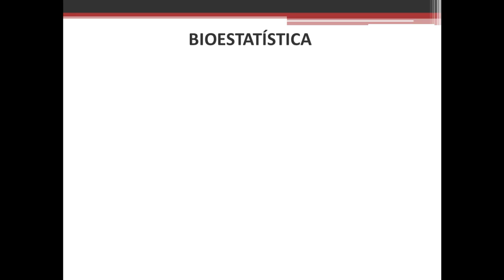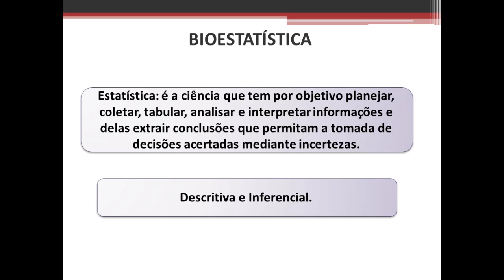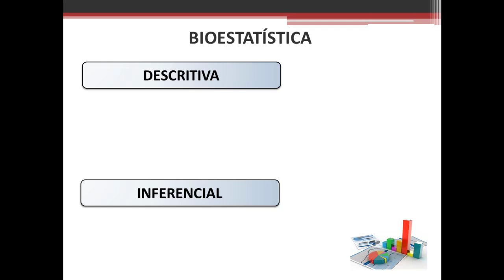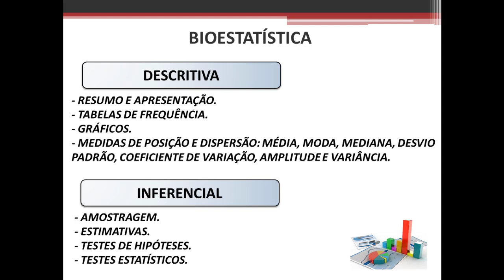Introdução à Bioestatística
Estatística pode ser definida como um conjunto de técnicas que promove a padronização e a adequação das formas de coleta, organização e análise de dados.

O papel da estatística na investigação científica vai além de indicar a sequência de cálculos a serem realizados com os dados obtidos. No planejamento, ela auxilia na escolha das situações experimentais e na determinação da quantidade de indivíduos a serem examinados. Na análise dos dados, indica técnicas para resumir e apresentar as informações, bem como para comparar as situações experimentais. Na elaboração das conclusões, os vários métodos estatísticos permitem generalizar a partir dos resultados obtidos. De um modo geral, não existe certeza sobre a correção das conclusões científicas; no entanto, os métodos estatísticos permitem determinar a margem de erro associada às conclusões, com base no conhecimento da variabilidade observada nos resultados.

Inicialmente, a estatística ocupava-se em descrever quantitativamente os vários aspectos dos assuntos de um governo ou estado, remontando à época em que surgiram as primeiras cidades. Começava, então, a necessidade de se enumerarem coisas e pessoas para a avaliação das riquezas e para o cadastramento das propriedades. Os censos já eram realizados anualmente em Atenas e, a cada quadriênio, em Roma, nas festas de purificação da comunidade, quando era necessário saber se todos estavam presentes ou representados.